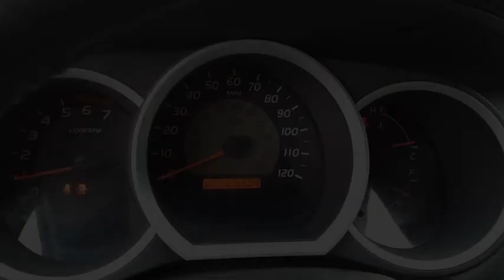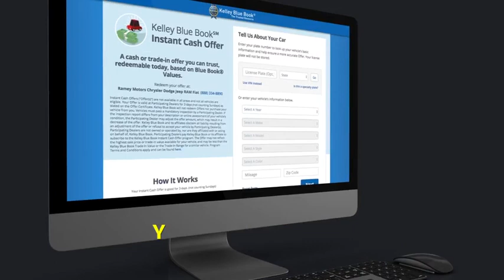2010 Toyota Tacoma Princeton WV T-T6403A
2010 Toyota Tacoma V6

Ramey Motors
127 Frazier Dr